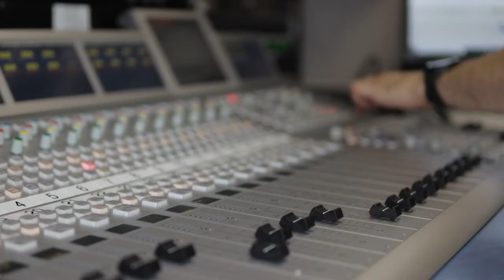Der Sommer weht ins Land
Livemitschnitt aus dem Radio-Gottesdienst am 1. August 2021 in der Petri-Kirche Niendorf/O., übertragen von NDR Kultur, WDR 5 und RBB Kultur.
Gesang: Jessica Dankmeyer & Marvin Holtz
Saxophon: Martin Herrmann
Klavier: Lena Sonntag
Kamera und Schnitt: Dirk Tostmann